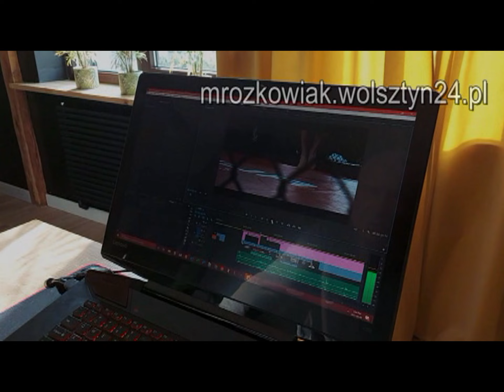06.01.1995 Wolsztyn TV Karat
Magazyn policyjny